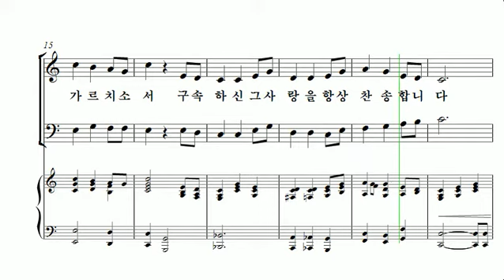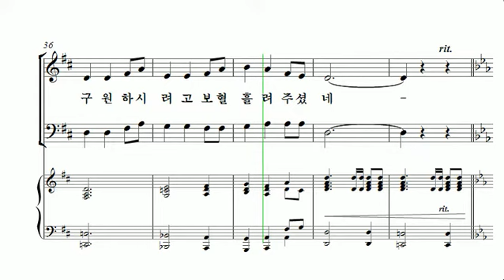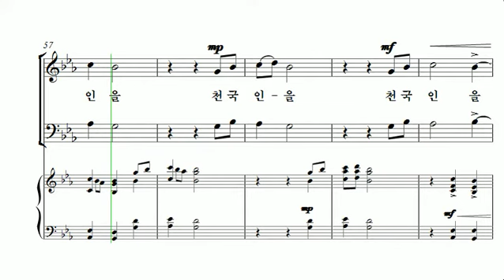[중앙아트] 비전성가 1집 26. 복의 근원 강림하사 테너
26. 복의 근원 강림하사 – Robert W.Thygerson